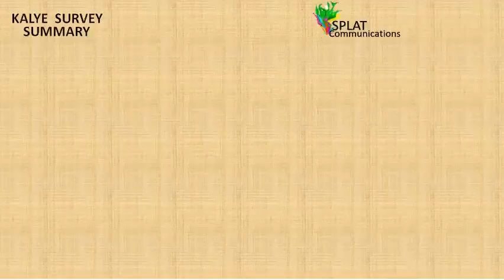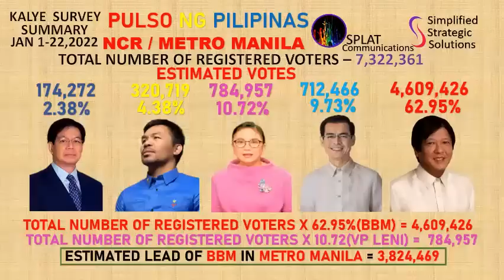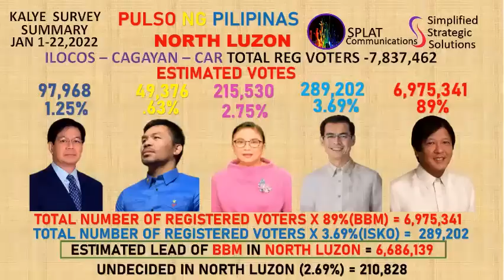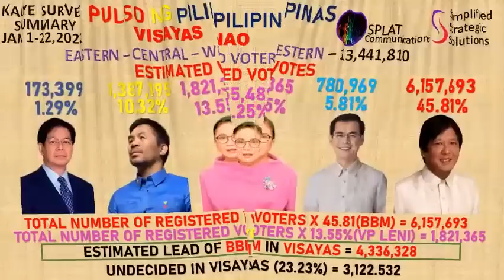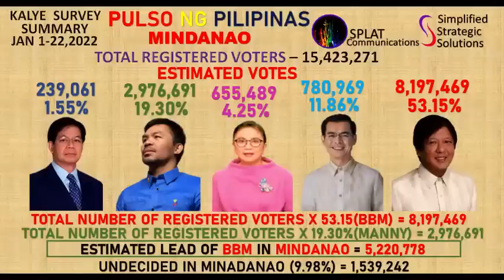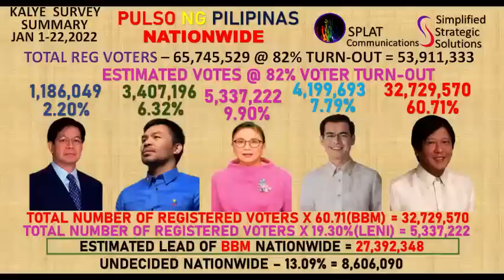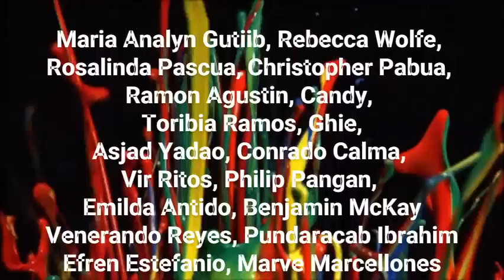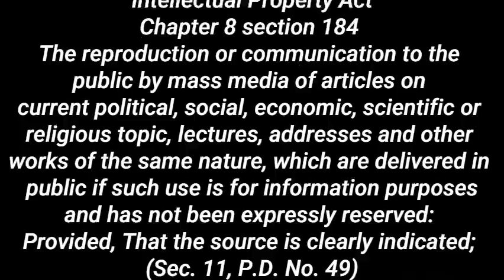JAN 2022 VOTE ESTIMATION - SAAN MALAKAS & ILAN ANG BOTO NG KANDIDATO MO? ILAN ANG LAMANG NI VP LENI?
This video is the third video about actual vote estimations for the presidential candidates in the May 9, 2022 elections. The estimates are based on the total actual registered voters per region. This is necessary to provide a more understandable and realistic image of the figures and statistical data. The country was divided into NORTH LUZON(Ilocos, Cagayan, CAR), NCR, BALANCE OF LUZON(CENTRAL LUZON, CALABARZON,, MIMAROPA and BICOL REGION), VISAYAS, MINDANAO AND NATIONWIDE.

The video shows how estimations on the total number of votes each presidential candidate can obtain and how it can be computed for, it explains why estimations are important. Estimations can also serve as a tool in making educated assumptions and hypothesis.

POLLFISH.COM – MARGIN OF ERROR CALCULATOR
COMELEC SPOKESPERSON JIMENEZ TWEET RE NUMBER OF REGISTERED VOTERS